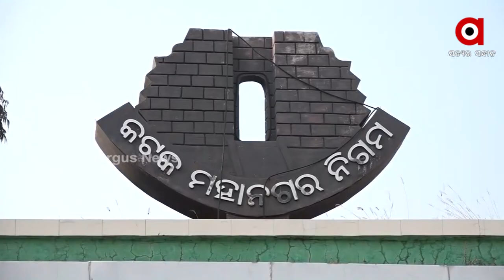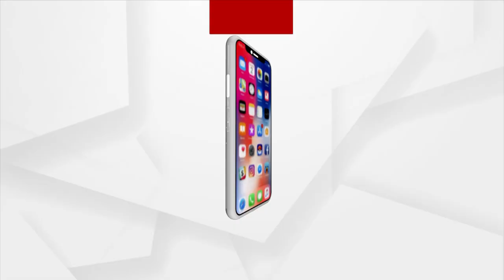Cuttack: Government Lands in the hands of the brokers, sold at different rates to different people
Government land in Cuttack in the hands of brokers. Land brokers are selling land in different rates to different people. Some are sold for Rs 30,000 to Rs 50,000 while others are sold for Rs 80,000 to Rs 100,000.